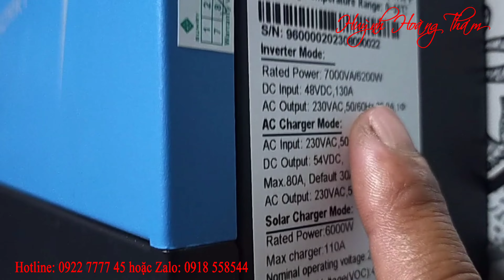Biến tần Segatech và ắc quy lithium 24v 100Ah đã bán rồi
➢ Kênh: Huỳnh Hoàng Thám